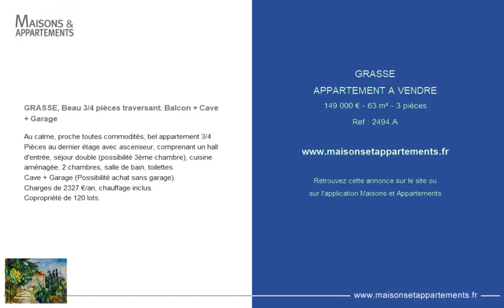GRASSE - APPARTEMENT A VENDRE - 149 000 € - 63 m² - 3 pièce(s)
Référence : 2494.A

GRASSE, Beau 3/4 pièces traversant. Balcon + Cave + Garage

Au calme, proche toutes commodités, bel appartement 3/4 Pièces au dernier étage avec ascenseur, comprenant un hall d'entrée, séjour double (possibilité 3ème chambre), cuisine aménagée, 2 chambres, salle de bain, toilettes.
Cave + Garage (Possibilité achat sans garage).
Charges de 2327 €/an, chauffage inclus.

Cette annonce vous est proposée par l'agence Couleurs Cezanne

|2783250|